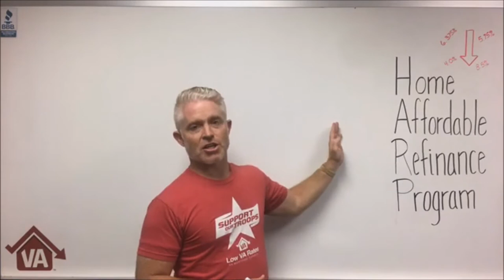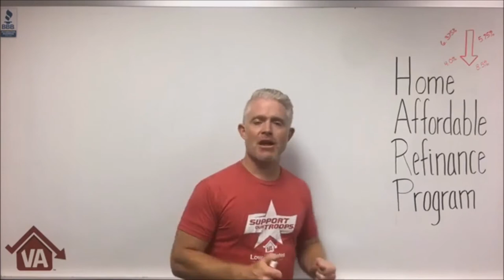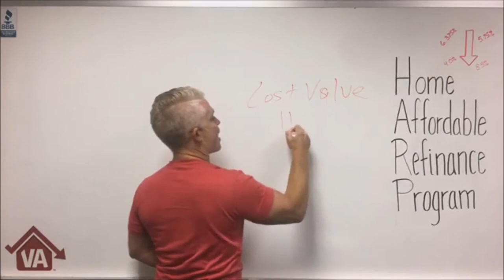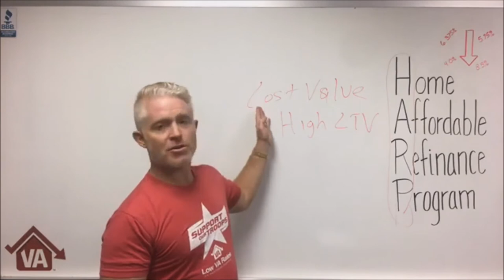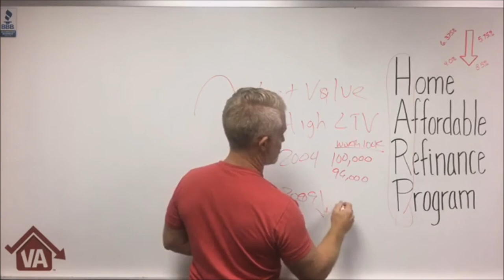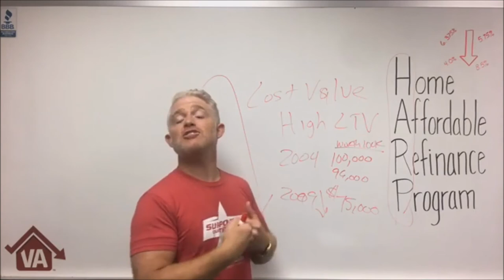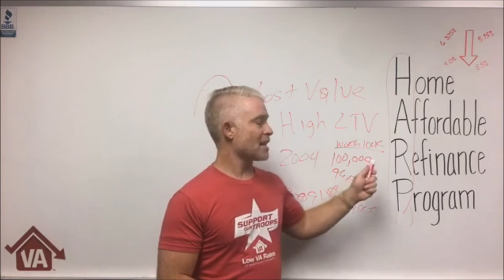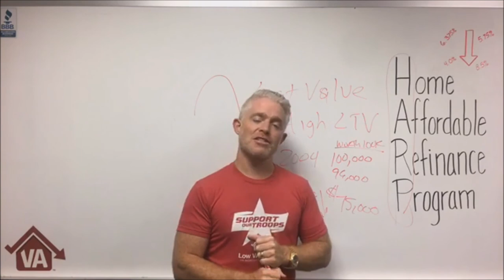Do VA loans qualify for the HARP program?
Love our videos? Then you'll love working with us even more!

This video and its contents are not intended for residents or home owners in the states of MA, NY or WA.

In this video, Eric talks about the HARP program and answers the question, "Do VA loans qualify for the HARP program?"

Low VA Rates is here to help you answer any mortgage-related questions that you might have. VAhomeloan Archived video notice: This video is not current and may contain content that, while accurate when recorded, may not reflect current market conditions. As is customary on the YouTube platform, older videos remain in our account for transparency and statistical purposes, and we do not necessarily have control over which older archived videos YouTube’s algorithm may suggest for you. For that reason, please always check the date of a video to ensure that it is dated recently before relying on its contents. The mortgage market is very dynamic and laws, regulations, rates, and programs are always changing. If we have a more up-to-date video on the same subject, you should be able to sort our videos by date uploaded on our main channel landing